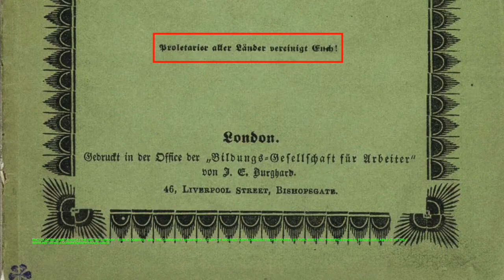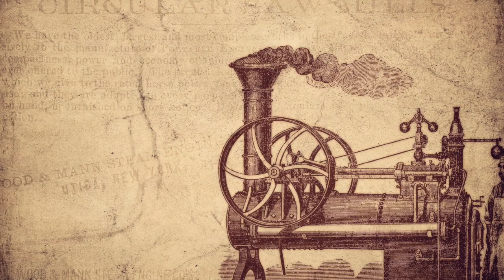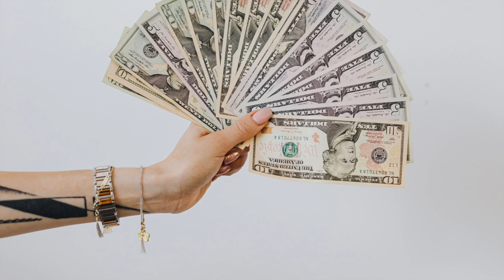Who are Marxists? Friedrich Engels Explained Shortly!